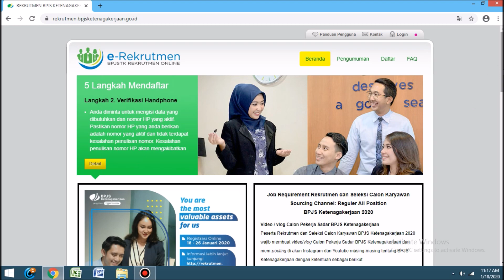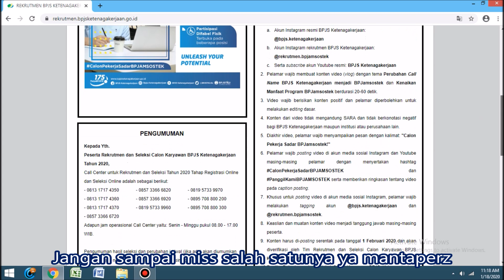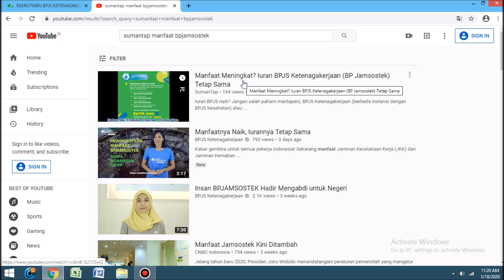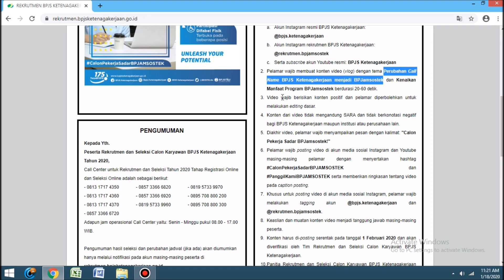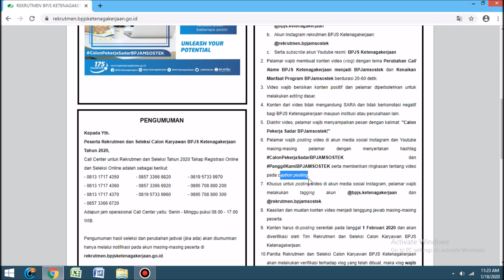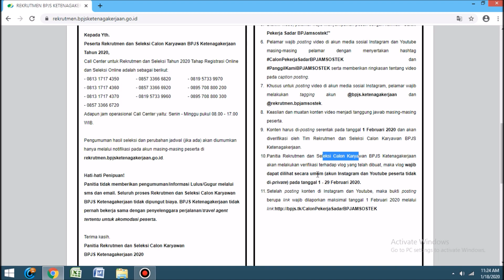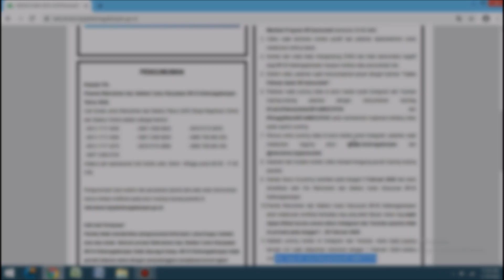Syarat Mutlak & Wajib Tau! Tips n Trick Membuat Vlog Rekrutmen BPJAMSOSTEK (BPJS Ketenagakerjaan)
Halo mantaperz, mau ikut seleksi / rekrutmen BPJAMSOSTEK (BPJS Ketenagakerjaan)?